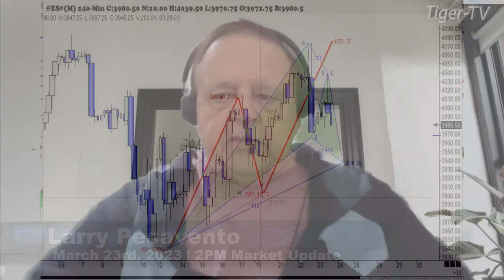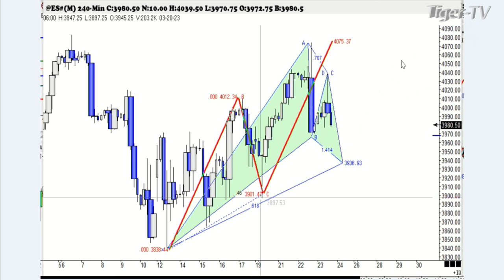March 24th, 2PM ET Market Update on TFNN - 2023